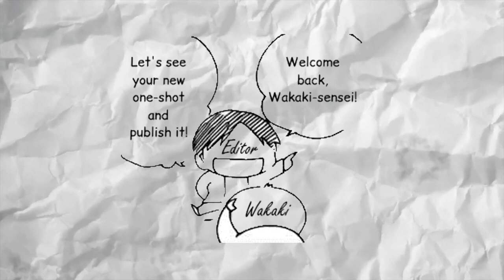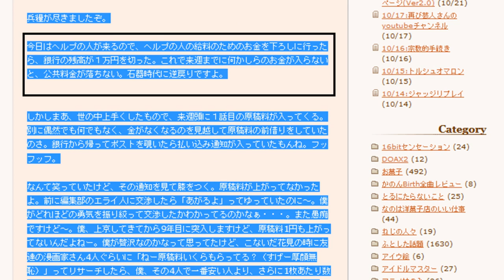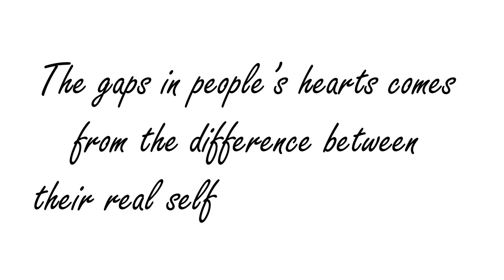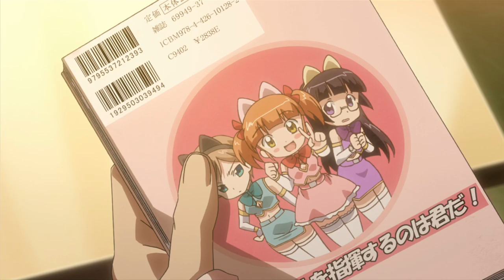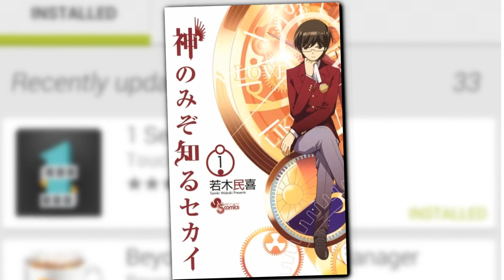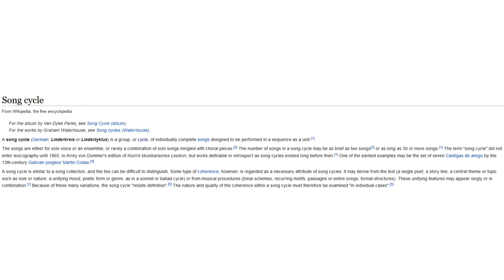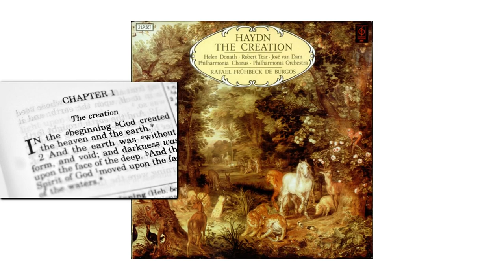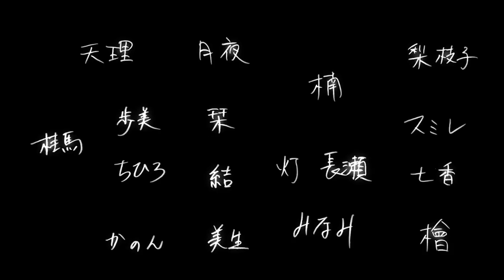The World God Only Knows: The Greatest Mistake | Retrospective Video Essay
Ten years ago, the anime adaptation of The World God Only Knows (TWGOK) aired and streamed worldwide. It left a profound impact on the world but its story of success is long and winding. Originally considered a mistake, this video explores the tribulations of TWGOK becoming one of the greatest series for Weekly Shonen Sunday and the themes prevailing in the work. Additionally, SecretRevealer examines the impact of the series on herself and what it means to her.

Edit 24 hours after posting: I just realized I forgot to add a note during the intro that the dialogue isn't real but dramatized. The events did occur but not using harsher words. Win Award, then failed with one shots, returned to Osaka, back to Tokyo to study under Yuuji Takemura, further one shots and serialization, cancellation and informed his manga was there to fill space until a hit arrived at their door steps. Of course, that hit would unexpectedly be Kaminomi. :) Apologies for any confusion.

Time Stamps:
00:00 - FLAG 0.0 Tamiki Wakaki's Life History Before Kaminomi
01:38 - FLAG 1.0 Origins of The World God Only Knows
06:53 - FLAG 2.0 Closing the Gap: Wakaki's Philosophy
13:09 - FLAG 3.0 What does Kaminomi Mean to Me
17:59 - FLAG 4.0 Love Makes the World Go Round: The Oratorio
24:51 - FLAG 5.0 The Greatest Mistake: The World God Only Knows

Additional information from TWGOK Guidebook and Omake included at the end of each volume.